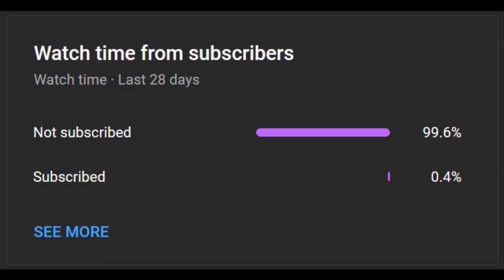Moona panicked because there was a cockroach while she was streaming [Hololive English Sub]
Hi guys

Art Credit: Moona by @jmaomaomao